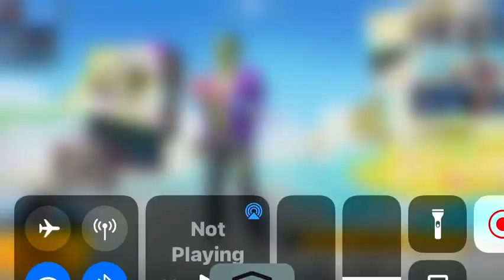How To Enable Auto-Mark Hit Locations in Pubg Mobile